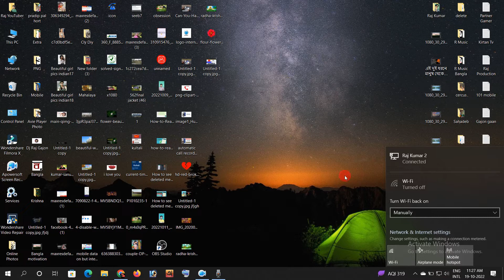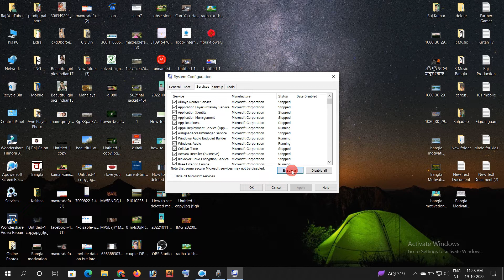wifi option not showing in windows 10 fix wifi not showing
how to fix wifi option not showing in windows 10
wifi icon missing windows 10
network adapter missing windows 10
wifi missing windows 10 laptop wifi option not showing on windows 10
fix wifi not showing,missing wifi icon windows 11
wifi driver missing windows 10